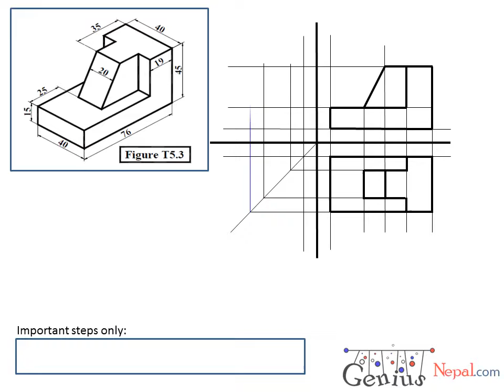Engineering Drawing Tutorials Orthographic drawing 1 with front view and slide view T 5 3 YouTube